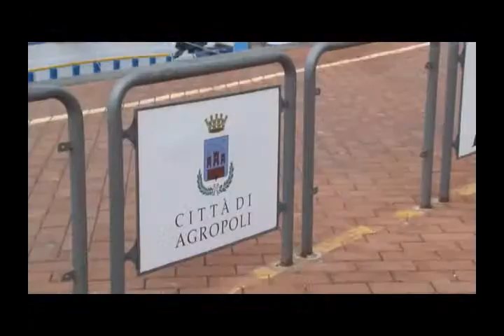Nel Pd Franco Alfieri conferma la sua discesa in campo